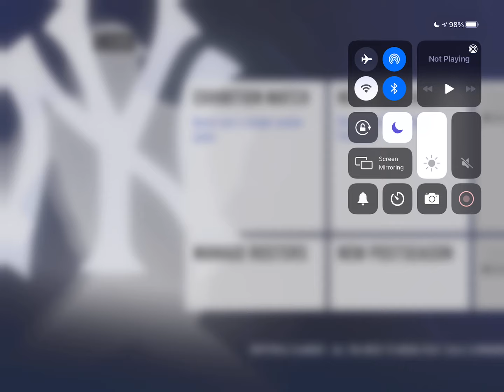Minnesota Twins vs Pittsburgh Pirates! RBI Baseball 20